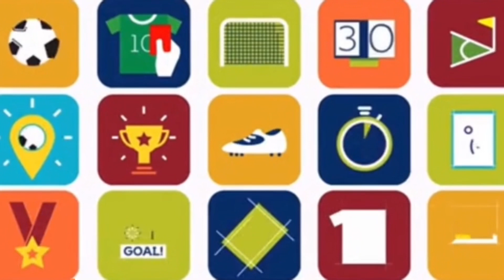Did Ronaldo spit at fellow Manchester United Anthony Elanga ? 🤔